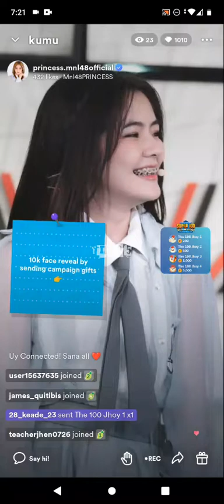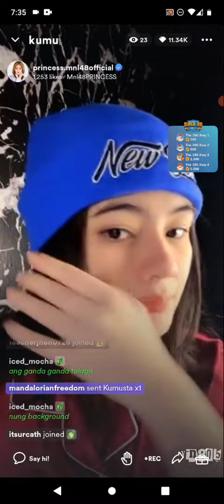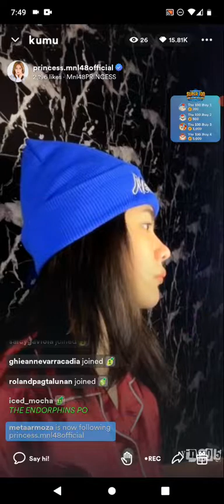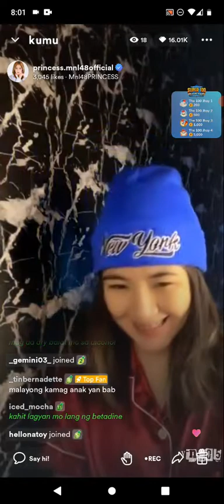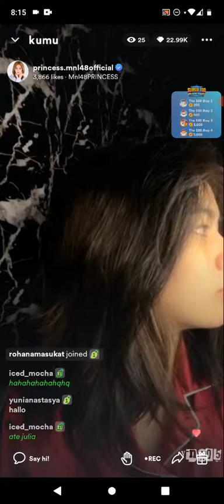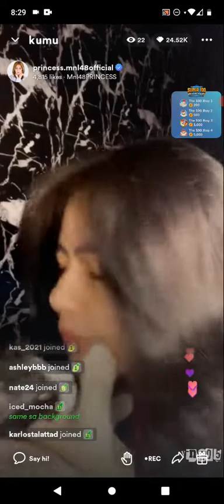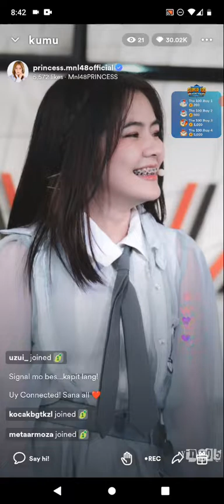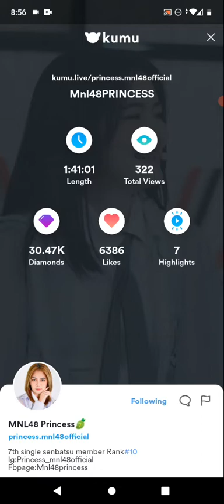MNL48 PRINCESS on KUMU LIVE S2 PART 1 💎November 9, 2022💎